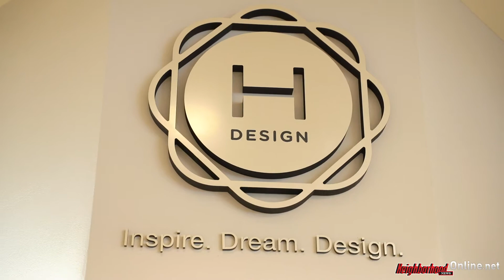Redesign of WC Havertys Unveiled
Havertys Gets A New Look! Havertys Furniture on SR 56 unveiled its revamped showroom at a North Tampa Bay Chamber ribbon-cutting ceremony & Neighborhood News Online was there.